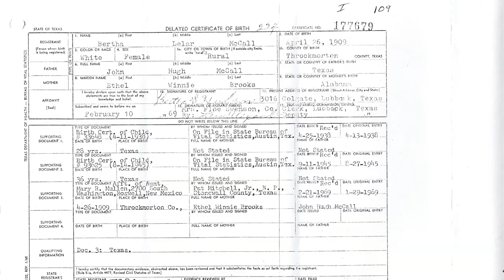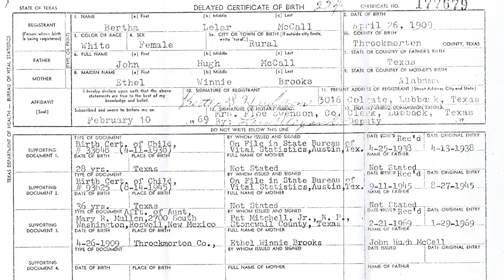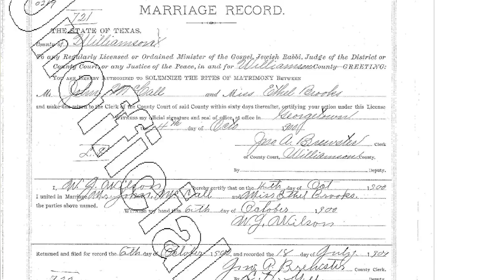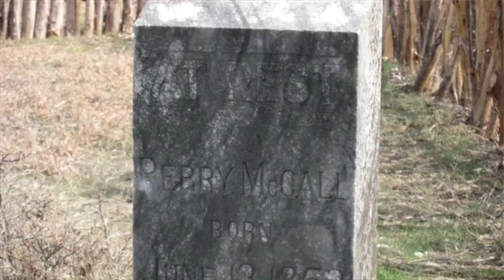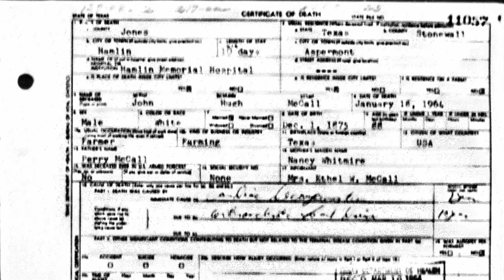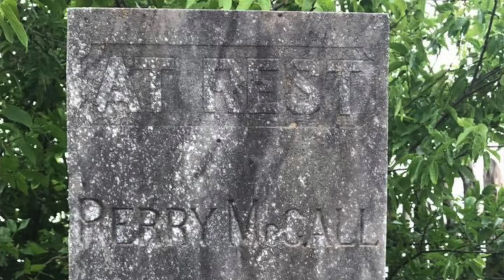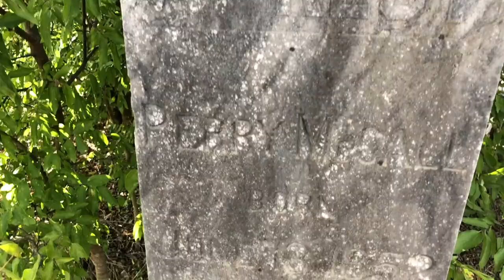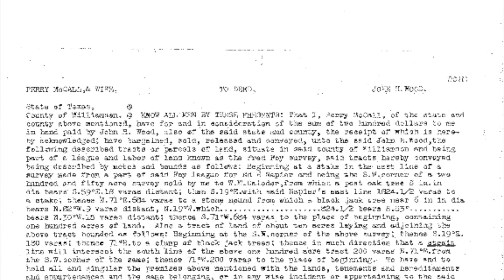The Perry McCall Family Cemetery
Ever been visiting somewhere and realized you had ancestors that lived there or are buried there?  Follow my story during one vacation when I realized I was in the same town where my 3x great grandfather lived and was buried.